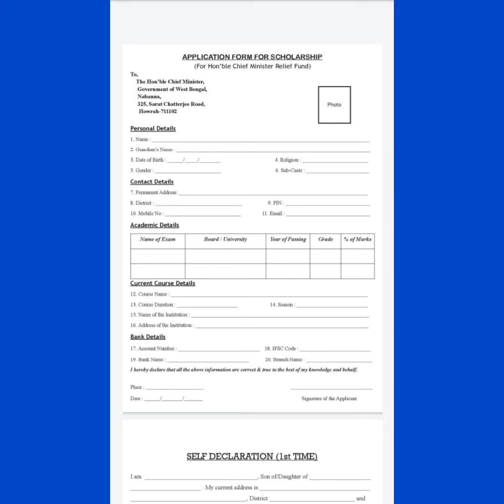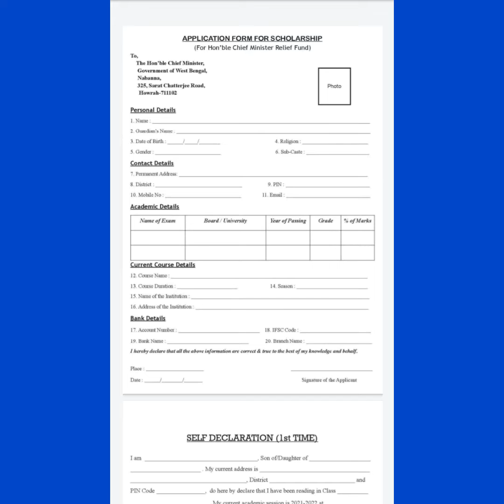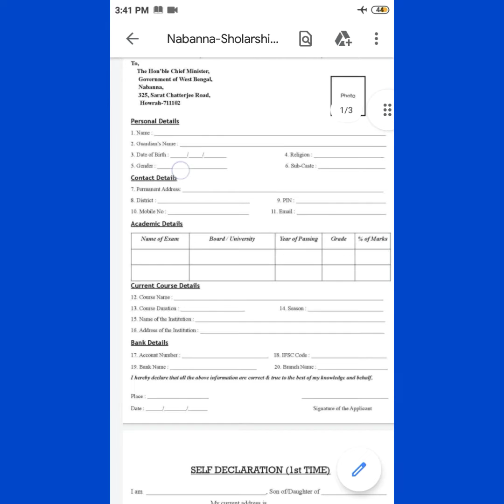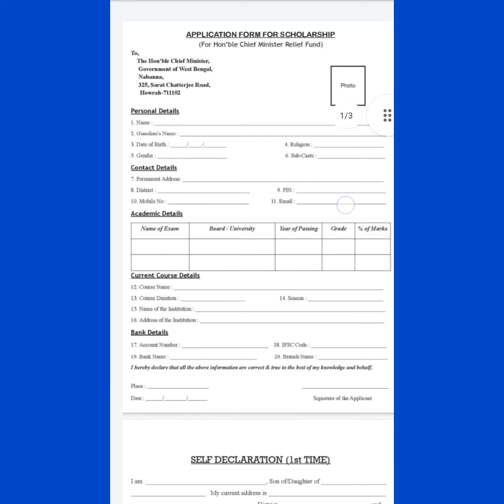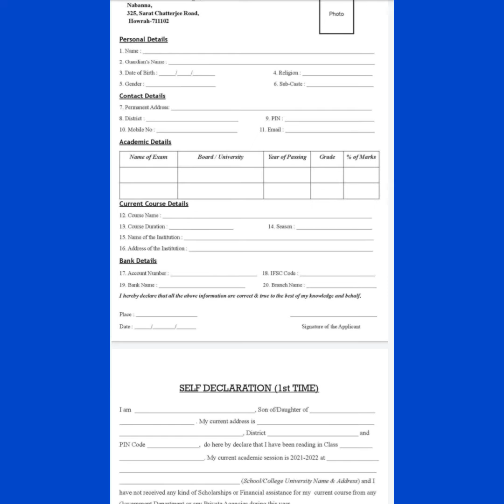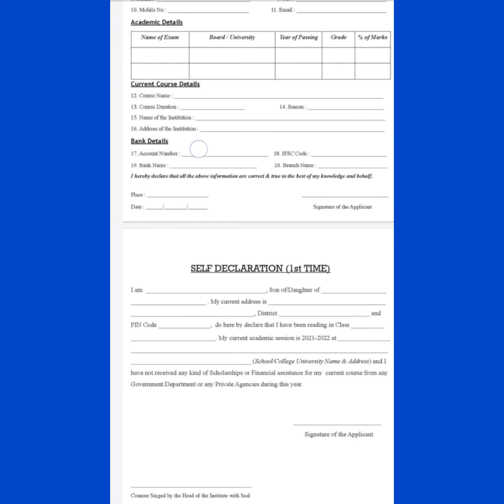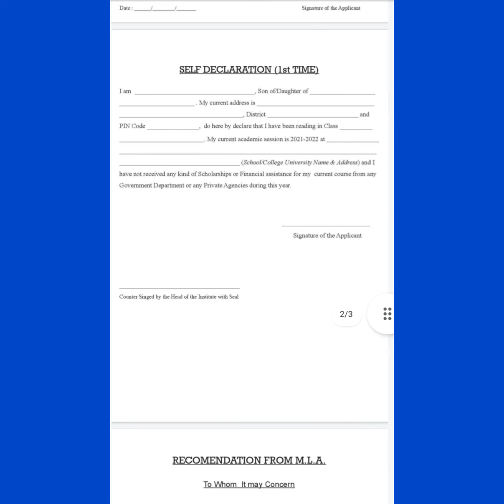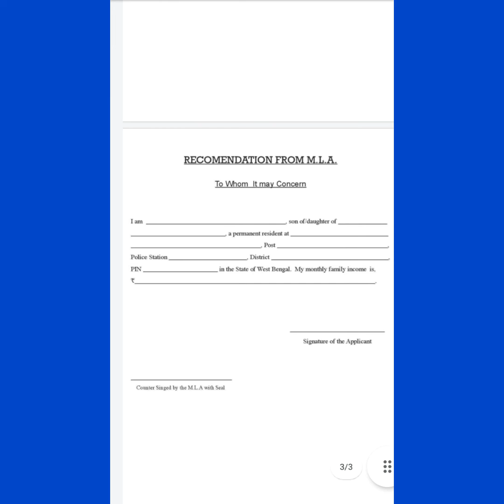Nabanna scholarship application process. Nabanna scholarship application form fill up. scholarship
👆👆👆👆👆👆👆👆👆👆👆👆👆👆👆👆👆আগের ভিডিওটি যারা দেখো নি দয়া করে আগের ভিডিওটি দেখে নিও সেখানে তোমরা সমস্ত তথ্য পেয়ে যাবে কারা কারা আবেদন করতে পারবে কিভাবে আবেদন করবে সমস্ত তথ্য আলোচনা করে দেওয়া হয়ে গেছে।👆👆👆

👆👆👆👆👆👆👆👆👆👆👆👆👆👆👆👆👆👆নবান্ন স্কলারশিপ ফর্ম টি তোমরা যাতে সহজে ডাউনলোড করতে পারো তার জন্য উপরের লিঙ্ক দিয়ে দেওয়া হল।👆👆

নবান্ন স্কলারশিপ ফর্মটি কিভাবে ফিলাপ করতে হবে সেটি পুঙ্খানুপুঙ্খভাবে আলোচনা করে দিলাম । আশা করি সকলে এর দ্বারা উপকৃত হবে । ফর্মটি দয়া করে অফলাইনে গিয়ে জমা দিয়ে আসবে সেটাই তোমাদের পক্ষে সবথেকে সুবিধা জনক এবং উপকারী হবে । আশা করি তোমরা বুঝতে পেরেছ কিভাবে ফর্মটি ফিলাপ করতে হবে।।

নবান্ন স্কলারশিপ
Nabanna scholarship application form
nabanna scholarship application
Nabanna scholarship 2022
WB scholarship